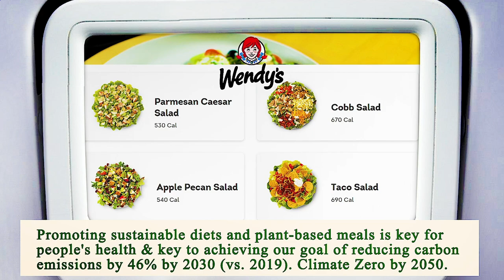Close to Me Restaurant - Close to Me Restaurants - Phoenix 85035, Maricopa County, AZ, US